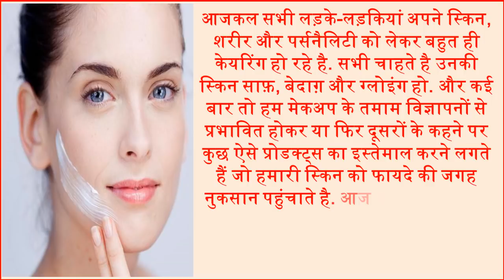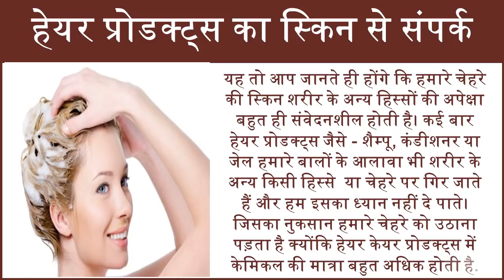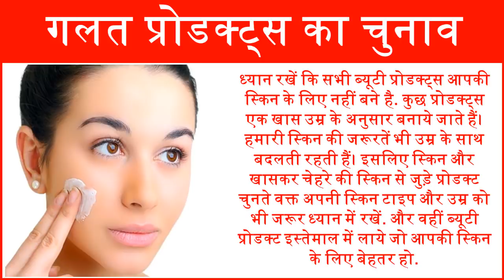Face Care Tips to get clear glowing skin 5 गलतियां कर देती है आपकी स्किन खराब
Nowadays all the boys and girls are taking care of their skin, body and personality. Everyone wants their skin to be clean, spotless and glowing. And many times, when we are impressed with all the make-up ads or on the others sayings, we start using some of the products which harm our skin instead of benefits. Today we are going to tell you about some such mistakes related to the face.
आजकल सभी लड़के-लड़कियां अपने स्किन, शरीर और पर्सनैलिटी को लेकर बहुत ही केयरिंग हो रहे है. सभी चाहते है उनकी स्किन साफ़, बेदाग़ और ग्लोइंग हो. और कई बार तो हम  मेकअप के तमाम विज्ञापनों से प्रभावित होकर या फिर दूसरों के कहने पर कुछ ऐसे प्रोडक्ट्स का इस्तेमाल करने लगते हैं जो हमारी स्किन को फायदे की जगह नुकसान पहुंचाते है. आज हम आपको चेहरे से जुडी कुछ ऐसी ही गलतियों के बारे में बताने जा रहे है. जिन्हे हम अकसर अनजाने में कर देते है.